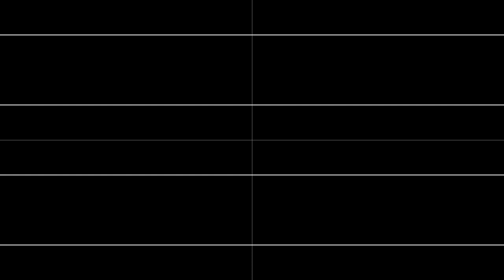Hirokazu Tanaka - “Super Mario Land (GB) - Overworld” [Oscilloscope View]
Stereo Key: Top = Left, Bottom = Right

Requested by Jon Gandee.